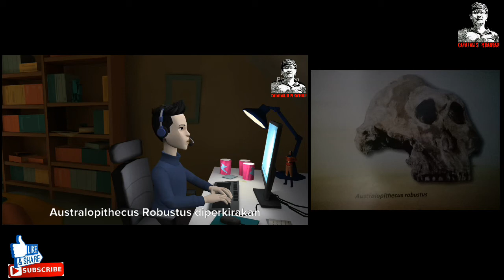[Sejarah Minat SMA X ] Jenis-Jenis Manusia Purba di Afrika